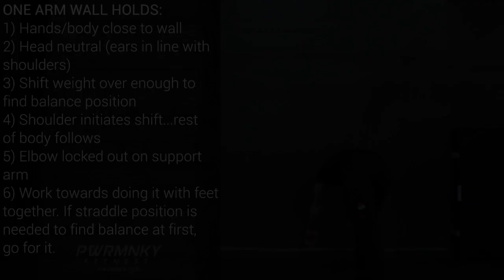MONKEY METHOD-ONE ARM WALL HOLDS